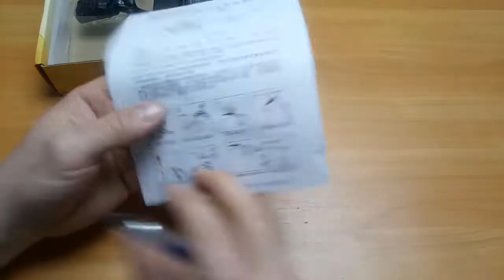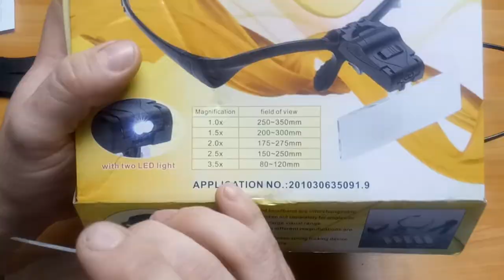Очки-лупа с LED подсветкой.Чудо из Китая.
Радиолюбителю регулярно приходится иметь дело с большим числом мелких деталей. Обычная ручная лупа занимает одну руку. Это практически исключает одновременное рассматривание объекта через лупу и выполнение, каких-либо сложных манипуляций. В этом случае использование бинокулярных очков может быть очень полезно. Такие очки не только оставляют руки свободными, но и дают возможность рассматривать предмет двумя глазами. Данная модель бинокулярных очков, поставляется в коробке, прилагаемая инструкция написана на английском.
На этом канал я снимаю распаковки ,делаю обзоры интересных товаров из Китая. Если ты любишь заказывать из Китая , или просто ищешь канал на котором можно приятно провести время, то этот канал для тебя! Чудоизкитая.